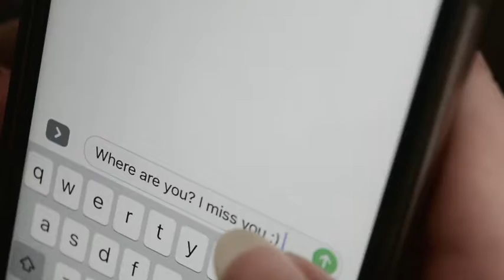Green eyed monster rough cut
Here is my rough-cut to my media coursework for the song "Green eyed monster" remember to leave a like and comments to give me feed back to improve my final cut.